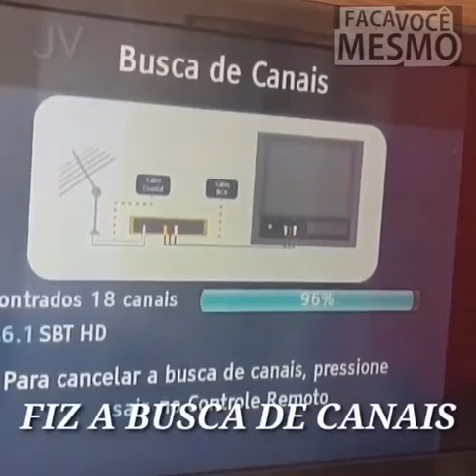COMO FAZER UMA ANTENA DIGITAL CASEIRA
COMO FAZER UMA ANTENA DIGITAL CASEIRA DICAS
COMO FAZER UMA ANTENA DIGITAL CASEIRA PASSO A PASSO
COMO FAZER UMA ANTENA DIGITAL CASEIRA FAÇA VOCE MESMO

FC VOCÊ MESMO,

FACA VOCEM MESMO,

FAÇA,

VOCE,

MESMO,

faca voce mesmo,

faça,

você,

mesmo,

fc vc mesmo,

como instalar